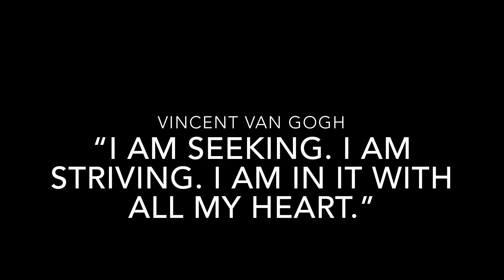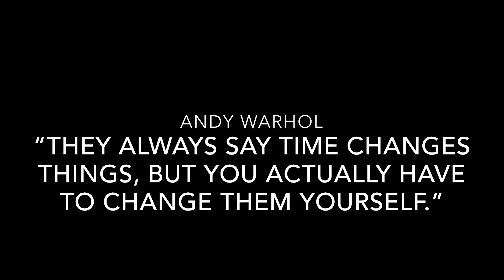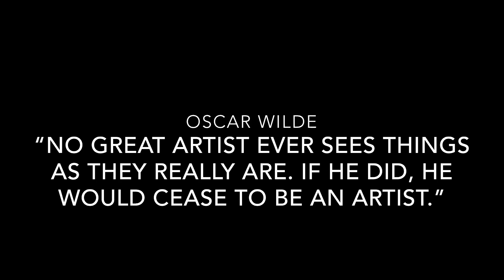Inkanvas Video Gallery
This video is about Inkanvas Video Gallery